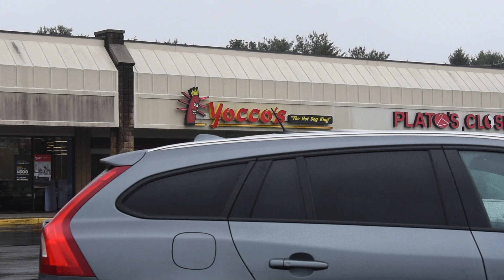Yocco's Hot Dogs - R Keezie Food Review #05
In the latest installment of the R Keezie Food Review comeback, the group goes to Yocco's the Hot Dog King, a famous hot dog restaurant in Pennsylvania. They review both the plain hot dog and the Yocco's hot dog with everything.

Plain Ratings:
Smell: 4.5
Feel: 7
Taste: 5
Price: 10
Overall: 6

Yocco's Everything Ratings:
Smell: 8
Feel: 7.5
Taste: 7.5
Price: 10
Overall: 7.5